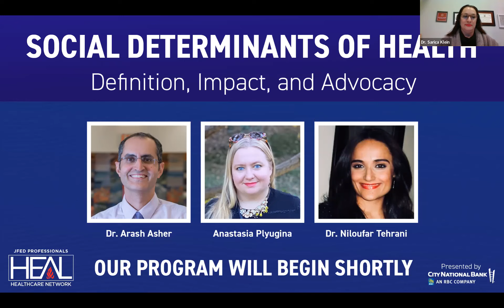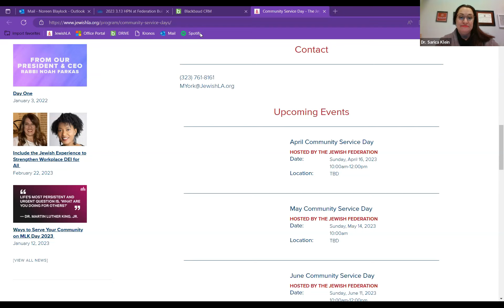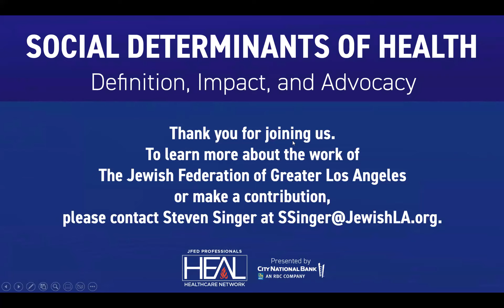The Jewish Federation Healthcare Network Panel — Social Detriments of Health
JFed Professionals Healthcare Network hosts Social Determinants of Health (Definition, Impact, and Advocacy) — how social and economic status may affect a person's access to healthcare and how to increase underrepresented groups in clinical trials. Hear from a distinguished panel who provide their expert insights on this consequential cultural issue.